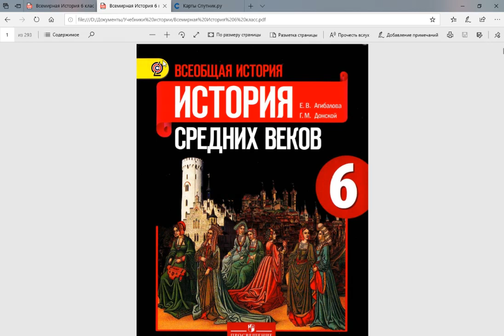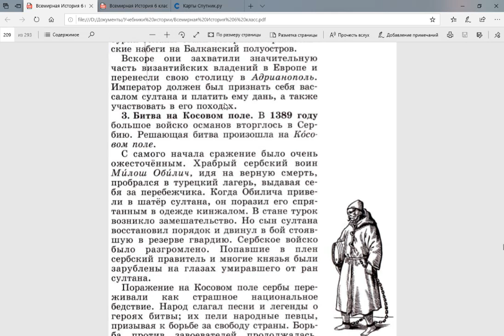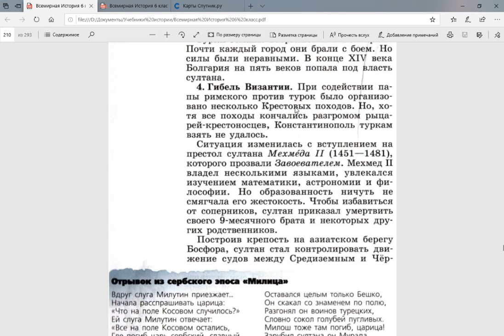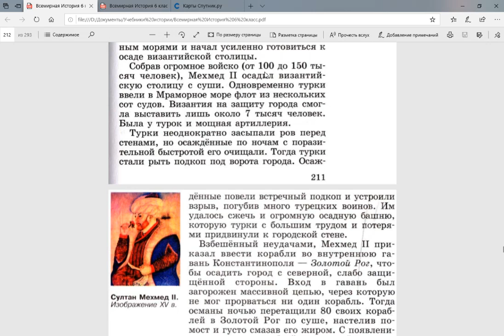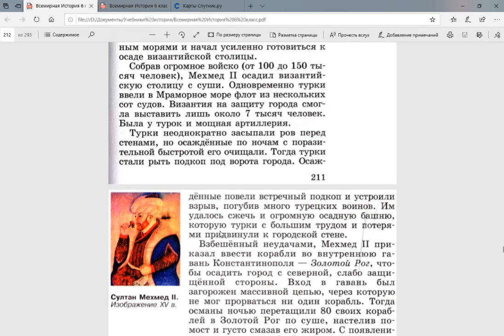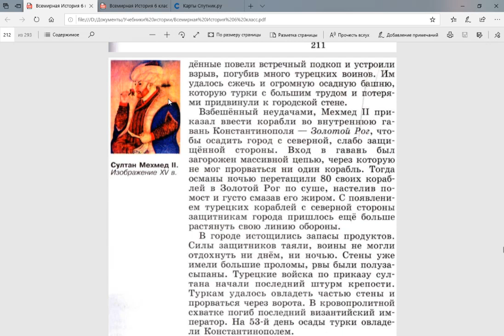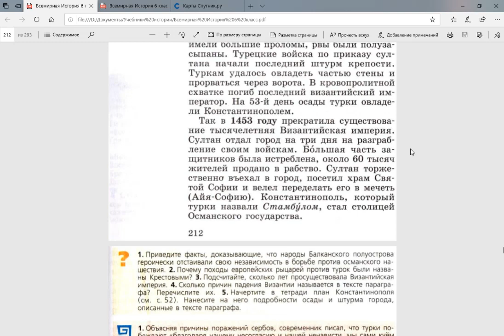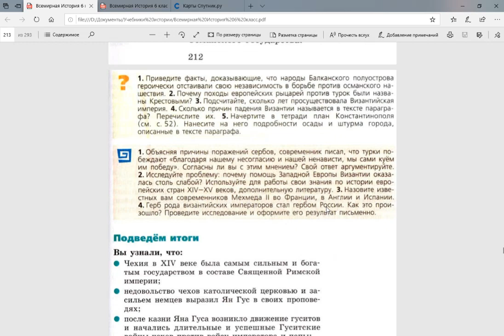Всеоб. История 6кл. §25 Завоевание турками-османами Балканского полуострова